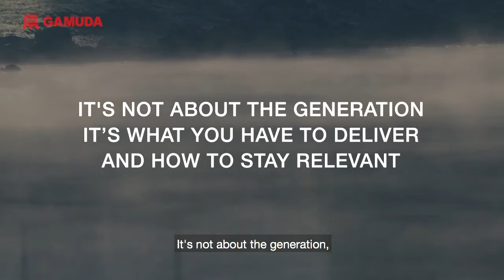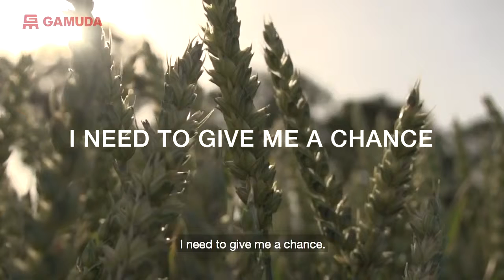Leap to Lead: Being self savvy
Leap to Lead is back! Our leaders’ dialogue this month focused on the fundamentals of how to lead with confidence, agility and flexibility in a disruptive environment.